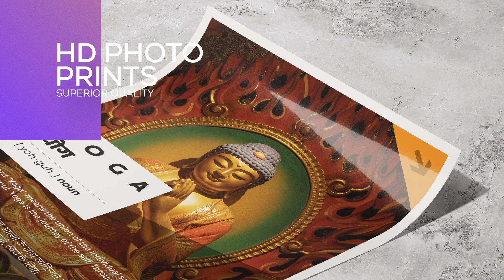FATMUG Motivational Poster Frames With Glass For Home & Office Decoration | A3 | Set of 4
FATMUG Motivational Wall Posters | Set of 4 Buy

FATMUG Motivational Wall Posters Features:
1. EASY TO USE & READY TO HANG - A complete set of Matt-finish frames, HD prints on premium paper
2. DURABLE & LONG LASTING - UV Coating in the front and mdf back panel give it a fine sturdy finish
3. STYLISH DECOR ITEM - Add the missing essence to your rooms, filling them with colour and vibrancy
4. GIFTING INSPIRATION - It serves as a perfect motivational gift for your friends and loved ones
5. REFLECT YOUR PERSONALITY - Let your home and office walls emit Fatmug's positive aura and attitude